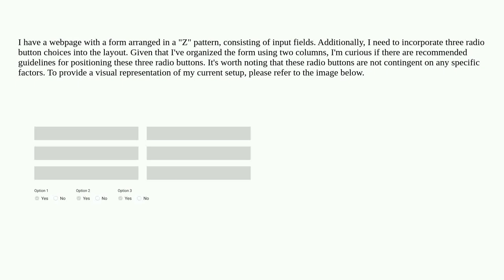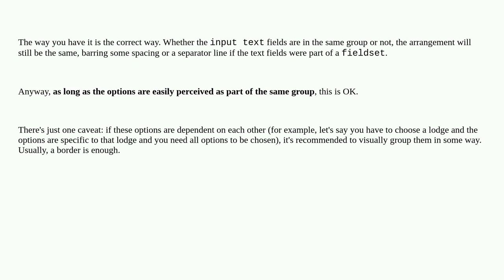Ux: Best layout for radio buttons on forms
Best layout for radio buttons on forms

A special thanks goes out to the awesome community

  forms layout